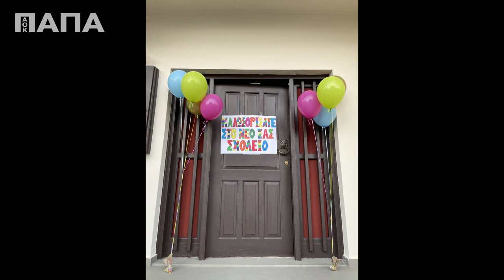Πάμε Κύπρο με τρέλα!!!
Ο παπα-Χρήστος πάει Κύπρο!!!
Ραντεβού την Τρίτη στις 10 του Μάη στην αίθουσα εκδηλώσεων του Ιερού Ναού Τιμίου Προδρόμου Λάρνακας στις 5:30μ.μ.